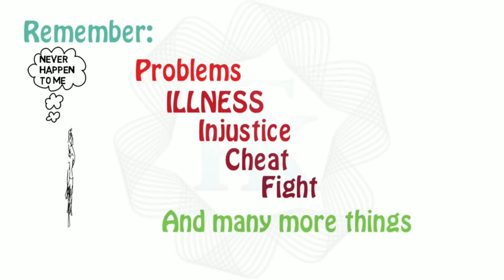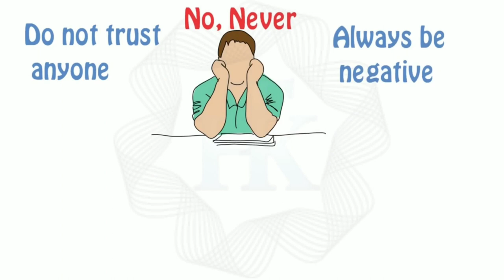Motivational Video _ How to facing any situation of life....জীবনের যে কোন অবস্থা কিভাবে মোকাবেলা করব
motivation,motivational video,motivational video for success in life,overcoming fear,inspirational video,lifting motivation,the other side of fear,absolutemotivation,never give up,best motivation,life,speech,inspirational,motivational speaking,why do we fall motivation,study motivation,Motivation in Bengali,বাংলা মোটিভেশন,প্রেরণাদায়ক ভিডিও,প্রেরণা,How to facing any situation of life,জীবনের যে কোন অবস্থা কিভাবে মোকাবেলা করব,motivational story of real life